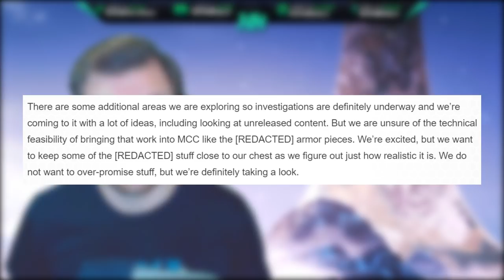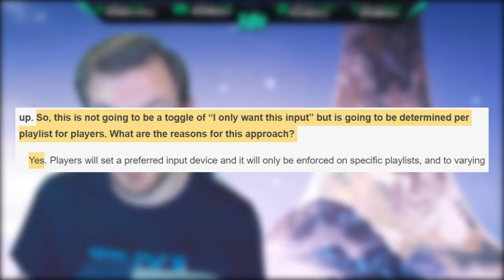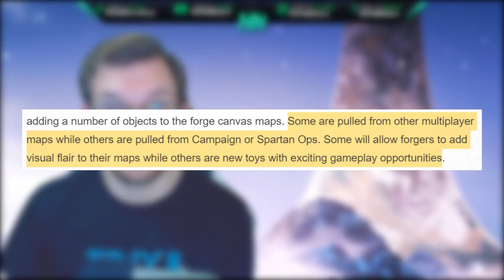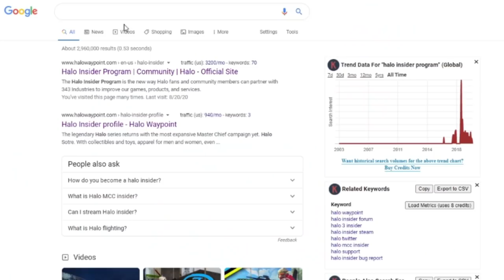Halo MCC Season 4 Brings New Halo Reach Armor, Crossplay Update and Halo 4 Forge! Halo 4 PC Flight!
Timestamps:
Intro - 0:00
More Halo 3 Customization Coming! - 0:22
Halo Reach GRD, New Armor, Additional Customization - 1:17
Halo MCC Crossplay and Input Based Matchmaking - 3:59
Halo MCC Custom Games Browser - 6:05
Massive Halo 4 Forge Update - 7:22
Halo 4 Flight - 9:17

In this Halo MCC news update video we discuss many topics brought up in the Halo MCC September Development Update. We discuss Halo MCC Season 4 and the new Halo Reach armor and Halo 3 customization that'll will come with it. An update on Halo MCC crossplay and Halo MCC input based matchmaking as those features will greatly improve the Halo MCC player counts and experience. We also got some interesting Halo MCC news on the Halo MCC Custom Games Browser as well as Halo 4 flight news. Halo 4 PC gameplay will look great in the updated visuals of PC and Halo 4 on PC will be the final addition to Halo MCC PC. The Halo 4 flight looks to start mid to late October. Along with Halo 4 flighting comes Halo 4 forge update and how Halo 4 forge will receive a massive update in items, budget and functions as well.